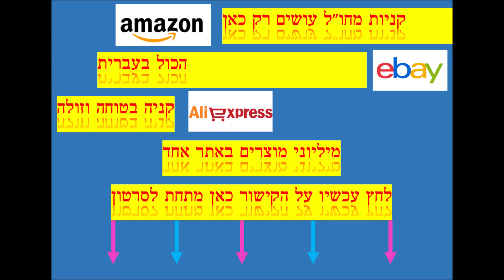קניות בעברית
לחץ כאן ותעבור לאתר הקניות בעברית